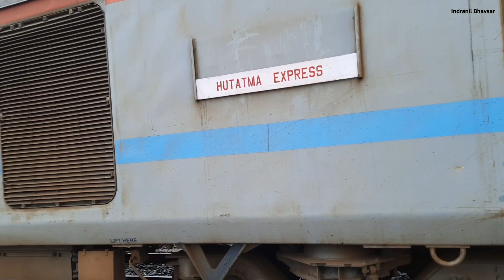11026 Pune - Bhusaval Hutatma Express | First run from pune junction 🔥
11026 Pune - Bhusaval Hutatma express..
First run after lockdown.

The 11025 / 11026 Pune–Bhusaval Express is an Express train belonging to Indian Railways Central Railway zone that runs between Pune Junction and Bhusaval Junction in India.

It operates as train number 11025 from Bhusaval Junction to Pune Junction and as train number 11026 in the reverse direction.

It would initially run from Pune Junction to Nasik Road. When the new time table of 2012/13 came into effect, its run was extended to Bhusaval Junction from 1 July 2012

Now the train is fully LHB fied...